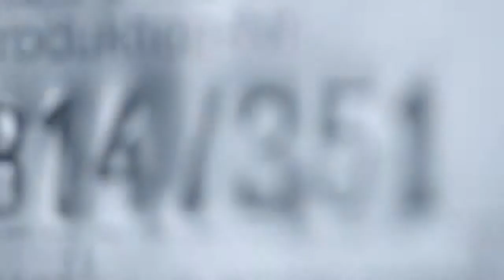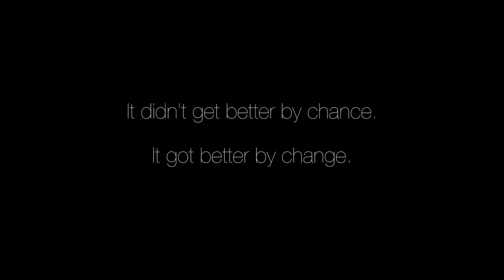LUUX.be - Bowers & Wilkins lanceert nieuwe 800 series Diamond